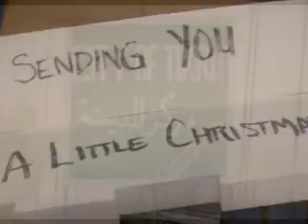Sending You A Little Christmas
Video Tribute for Christmas to The 111th ENGINER BRIGADE SOLDIERS in IRAQ 2007